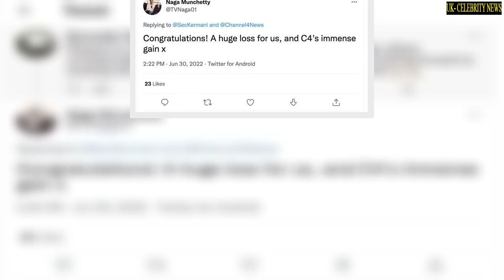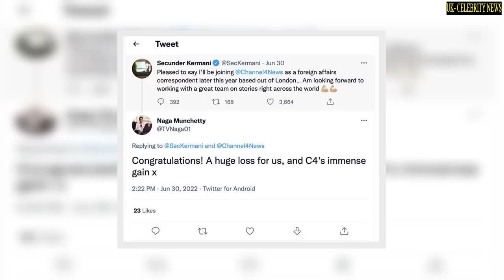‘A huge loss’ Naga Munchetty bids emotional farewell as BBC star leaves for Channel 4